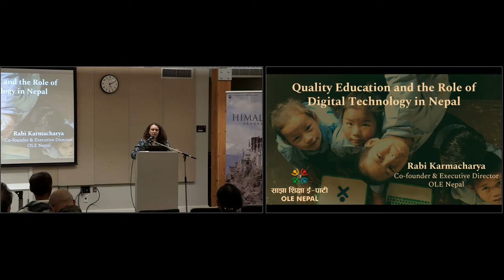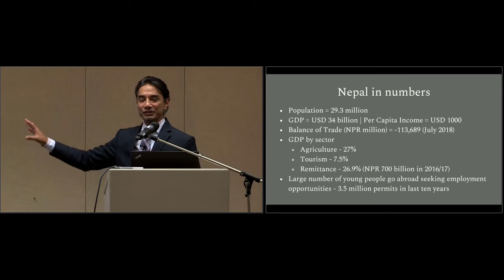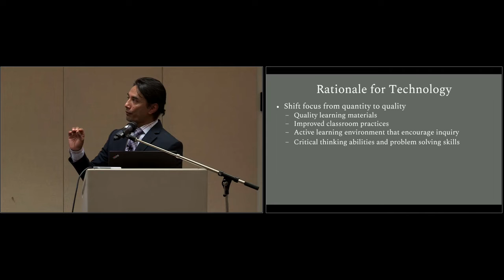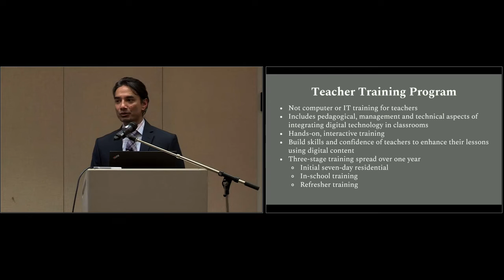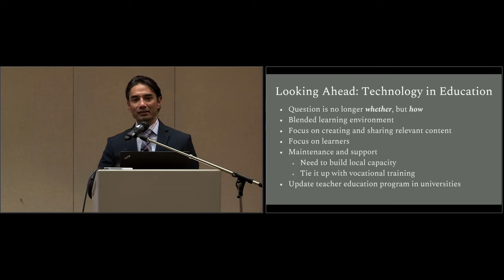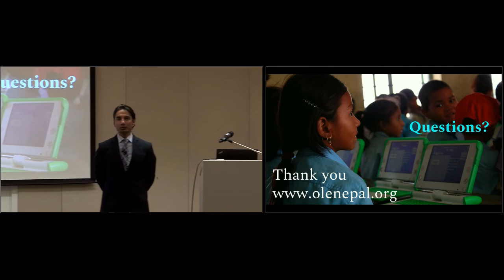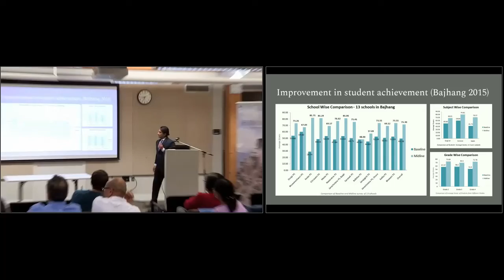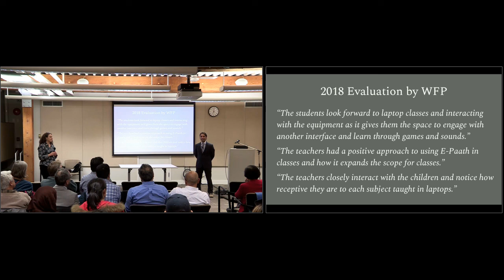Quality Education and the Role of Educational Technologies in Nepal : A UBC Webinar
On January 17th, 2019 Rabi Karmacharya, a Nepalese social entrepreneur spoke at the University of British Columbia on the Quality Education and the Role of Educational Technologies in Nepal.

This talk was co-sponsored with the Centre for India & South Asia Research (CISAR), the Department of Language and Literacy Education (LLED), UBC Language Sciences, and the Nepal Library Foundation. Dr. Leah Macfadyen, Associate Director and Instructor in the Master of Educational Technology (MET) Program, co-hosted the event.

ABSTRACT

Technological innovations have revolutionized the ways we communicate, exchange knowledge and ideas, and deliver goods and services. However, this progress has yet to touch the lives many around the world, and the disparity between the privileged and the disadvantaged has been rising. There is an urgent need to leverage technology to level the playing field and provide equitable access to education and opportunities for all. Despite right intentions and large investments, the progress has been slow, and much needs to be done in policies and practices. Rabi Karmacharya uses Nepal’s case to highlight the challenges and lessons of using technology to uplift the lives of people.

Rabi Karmacharya is a social entrepreneur who helped launch OLE Nepal with the vision to use technology to improve the quality of primary education in Nepal’s public schools, and to transform the way children learn through engagement, exploration and experimentation. Rabi has extensive experience in technological innovation and management, and a conviction that young educated Nepalis have a critical role to play in nation building. Prior to launching OLE Nepal in 2007, he headed HimalayanTechies, one of the first successful software outsourcing companies that he co-founded in Nepal in 2001. He currently serves as the Chair of the company’s Board of Directors.

Rabi holds Masters of Engineering and Bachelors of Science degrees in Electrical Engineering & Computer Science from the Massachusetts Institute of Technology (MIT). He worked at 3Com Corporation in Santa Clara, California for three years as design engineer prior to his return to Nepal. Rabi is the Asia Society’s Asia 21 Young Leader (2010) and Asia 21 Fellow (2011).

You can also learn more about the UBC Master of Educational Technology